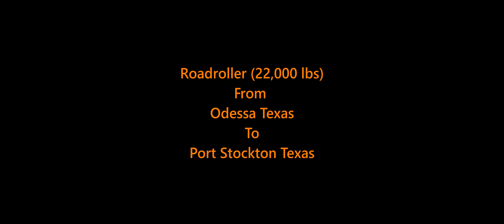ATS video 1045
Roadroller (22,000 lbs) From Odessa Texas to Port Stockton Texas